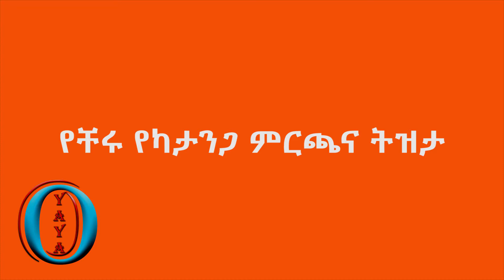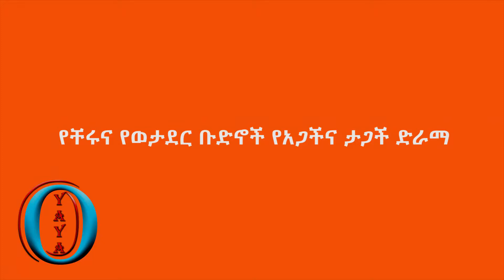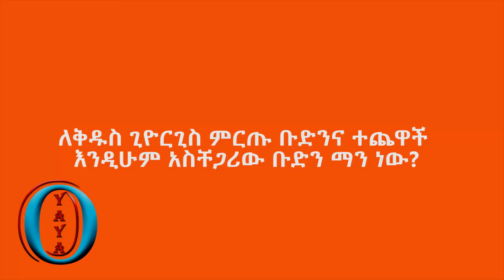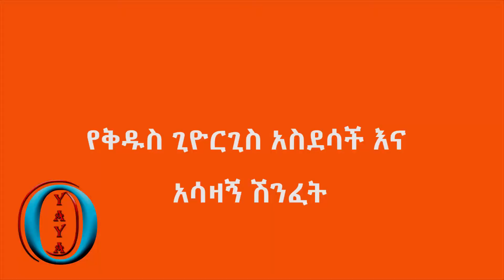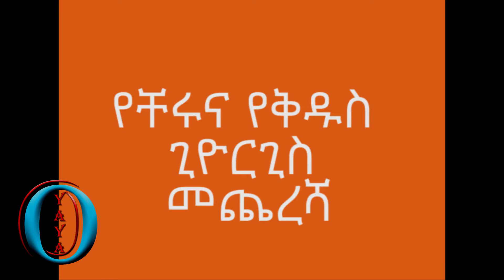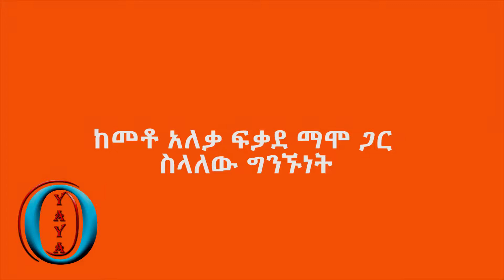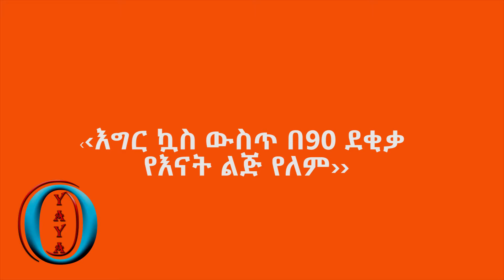አንጋፋው የቅዱስ ጊዮርጊስ ክለብ ሾፌር